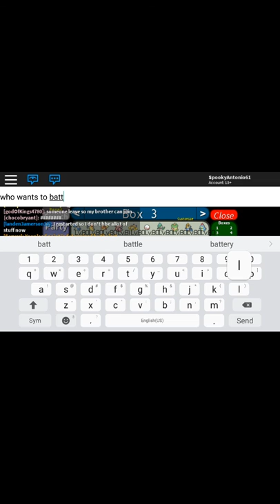Box battle part 1